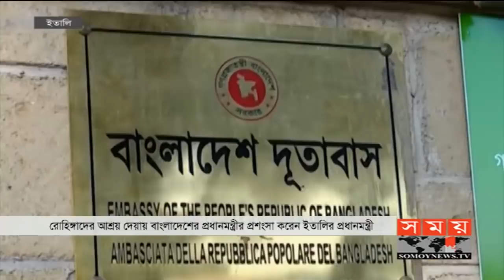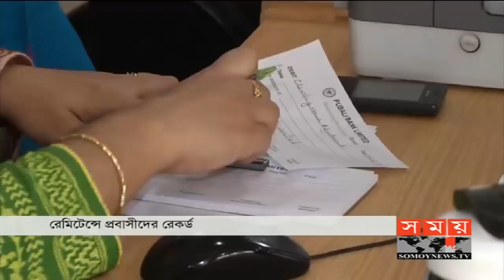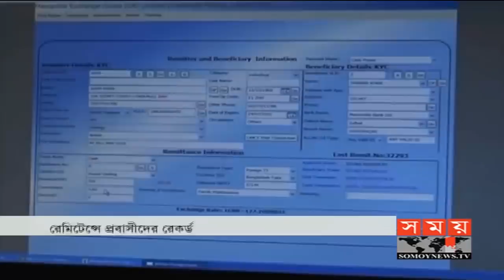সময় সংবাদ | বিকাল ৫টা | ৬ ফেব্রুয়ারি ২০২০ | Somoy tv bulletin 5pm | Latest Bangladesh News